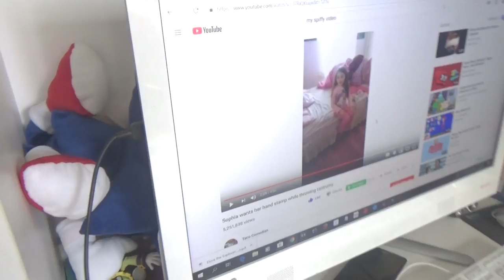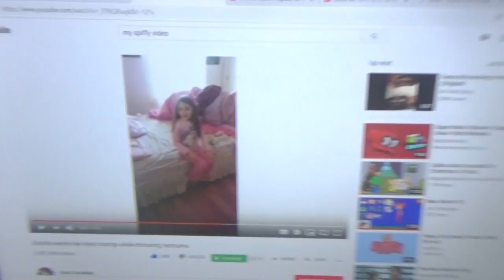Nintendo Switch WindowsMaker Sonic The Hedgehog 2017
for about 2017 videos